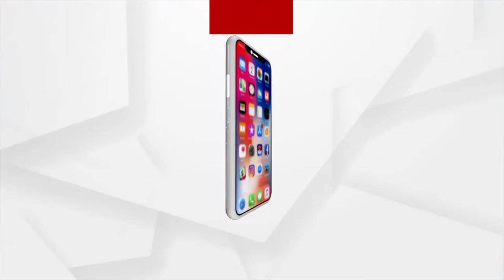Odisha Flood News: After Mahanadi system, flood alert in Subarnarekha River raises concern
After Mahanadi system, flood alert in Subarnarekha River raises concern.